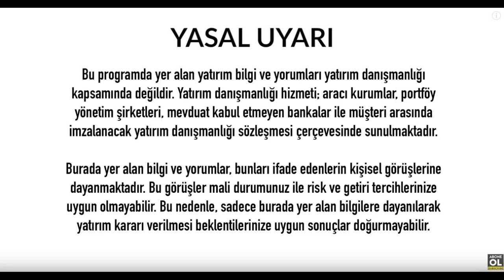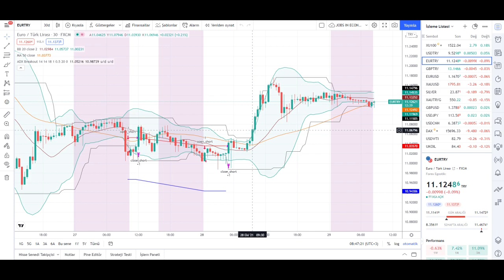Dolar Euro Yorumları Son Dakika Gram Altın Yorumu Ne Olur Ons Altın Analiz Ekonomi Haberleri - 999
İyi Seyirler .